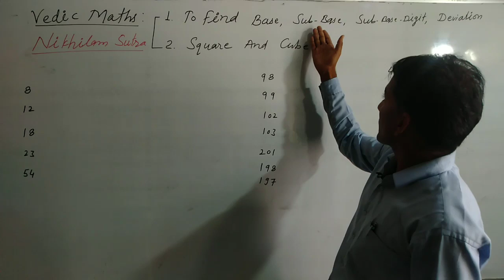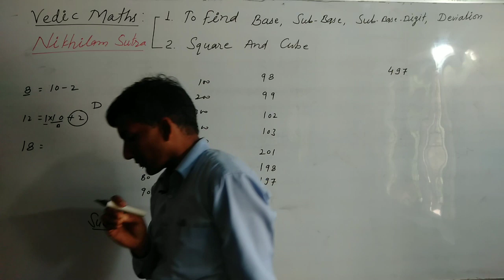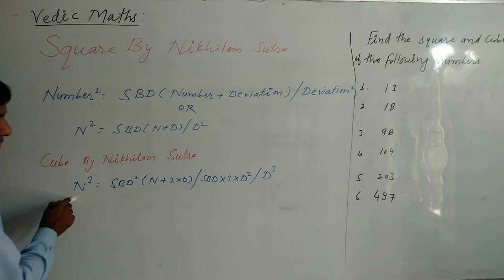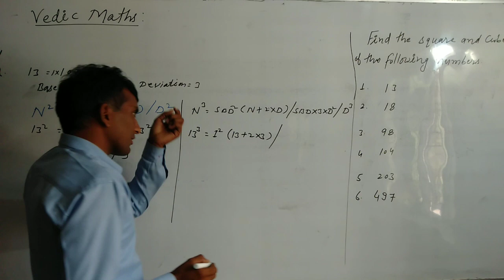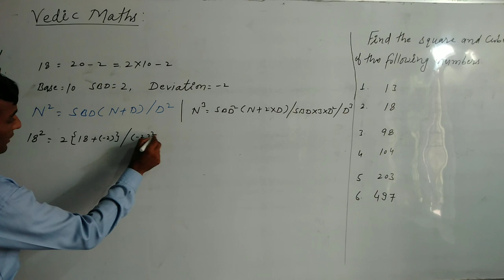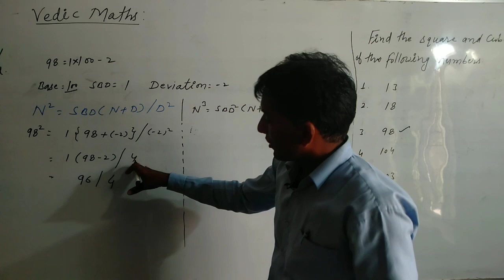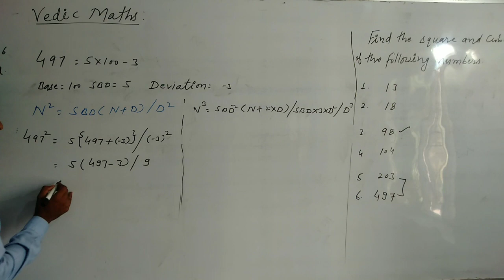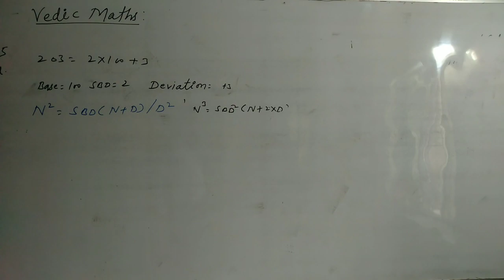To Find Base, Sub-base Digit, Deviation , square and Cube by Nikhilam Sutra (Part 1)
Vedic Maths, Class 8, 9, 10, Navratan Mamodia